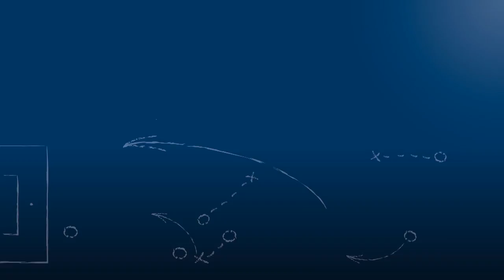Tolga Sönmez & Mario Peekes - FV Graben - zum Spiel vs. VfB Grötzingen, FuPa.tv-Interview, 5.6.2016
Tolga Sönmez (Kapitän) & Mario Peekes, Spieler des FV Graben, im FuPa.tv-Interview nach der Begegnung FV Graben - VfB Grötzingen am 5.6.2016, beim Rückspiel in der Relegation für die Kreisliga Karlsruhe.